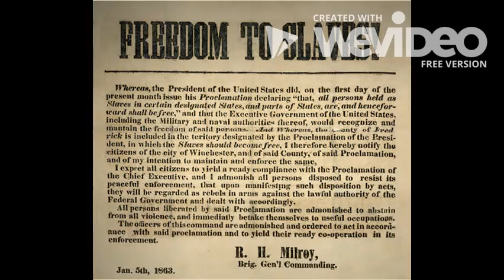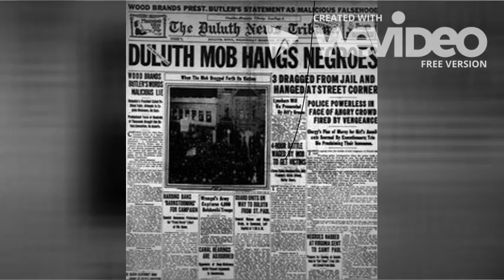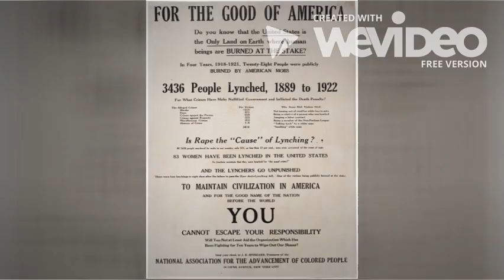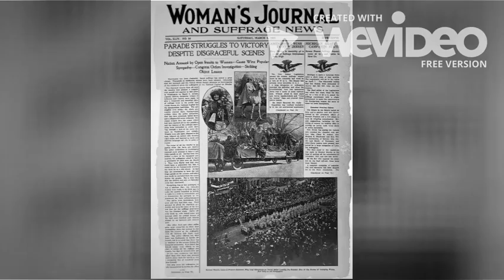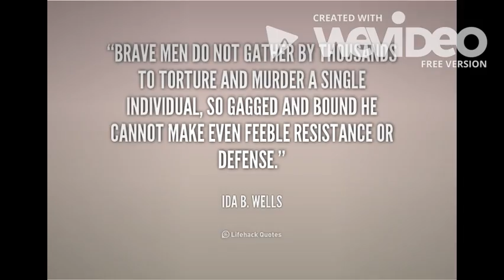Mini Literary Movie: The Life of Ida B. Wells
Fighting for social justice -- That was how African American journalist and activist Ida B. Wells-Barnett lived out her 68 years.

Watch the video above to learn more.

Baym, Nina, and Robert S. Levine. The Norton Anthology of American Literature. New York: W. W. Norton, 2012. Print.